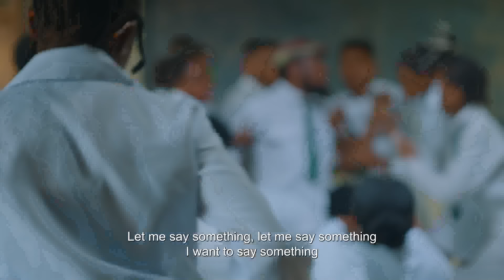Devils Fight - Africa's Worst Class video | Aunty Success | MarkAngelComedy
Aunty success experience in worst class video will make you laugh so hard.